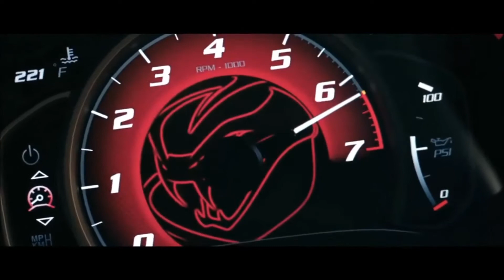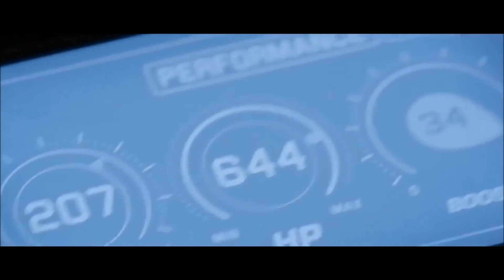Adele - Hello Ft Biggie Smalls & 2Pac 2018 | "I am Legend" - Part 7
I am One
I am Legion
I am Thirty Seconds

Click 1:03

Adele - Hello Feat Biggie Smalls & 2Pac (2018)